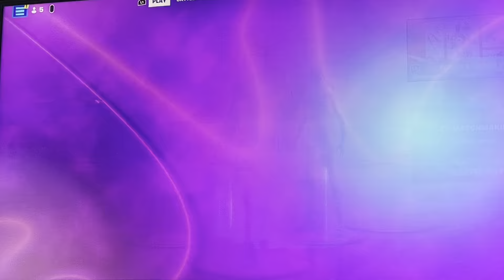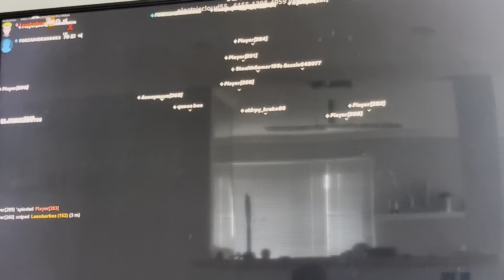Playing Fortnite creative